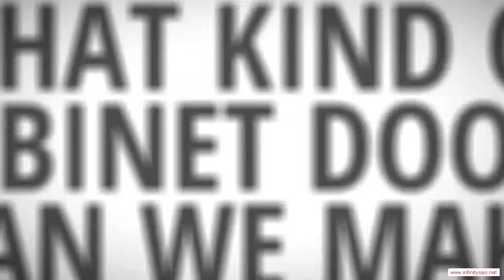Foreman Arkansas Custom Ready To Assemble Cabinet Door Manufacturer - Low Cost Kitchen Cabinets With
Foreman Arkansas Custom Ready To Assemble Cabinet Door Manufacturer - When the time comes to remodel your kitchen, it's quite likely that your budget won't extend to high-priced new cabinets. After all, if you hire a carpenter to fabricate your cabinets out of fine hardwoods and install them for you, you're talking about at least a $30,000 job. That's probably more than it would cost to remodel all the rest of your home. Therefore, a lot of people look for low-cost options for their cabinets, and no option is better than ready-to-assemble (RTA) cabinets. You can end up saving a ton of money by doing the assembly and installation yourself, and you'll end up with a kitchen full of beautiful cabinets.

You will be impressed with the service and quality you can find in Foreman Arkansas RTA cabinetry. We would be glad to help you meet your kitchen's needs!!

Rta Cabinet Door manufacturer.  Rta Cabinet Door distributor.  Rta Cabinet Door supplier.  Cabinet.  Cabinet Door.  Chocolate Maple Glaze.  Mocha Maple Glaze.  Rta Cabinet Door.  French Antique Glaze.  Ginger Shaker Maple.  Cherry Maple Glaze.  Cabinet Doors.  Simple Connect.  Media Storage.  Drawer Boxes.  Expresso Maple.  Mahagony Maple.  Custom Cabinets.  Premier RTA.  Arkansas.  Honey Maple.  Door overlay.  2 Door,Foreman Arkansas